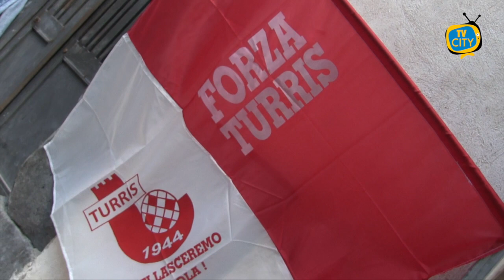Turris ancora KO, l’Audace Cerignola si impone 2-1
Inizia male l’avventura di David Di Michele sulla panchina della Turris.

I corallini escono sconfitti dalla trasferta contro l’Audace Cerignola per 2-1.

Partenza shock della Turris che capitola dopo appena 32 secondi: Malcore si infila nella retroguardia ospite e trafigge Perina per l’immediato 1-0 facendo esplodere lo stadio Monterisi.

I corallini (per l’occasione in una particolare tenuta completamente verde) sfiorano subito il pari con Leonetti ma il portiere Saracco si fa trovare pronto.

Il pareggio comunque arriva poco dopo la mezz’ora con Maniero che trasforma un rigore concesso per fallo di mano, e si arriva all’intervallo sul risultato di 1-1.

In avvio di ripresa è ancora la squadra di casa a trovare la via della rete con Tascone da pochi passi.

La Turris soffre per buona parte di gara ma va vicina alla seconda rete col neo entrato Acquadro che centra in pieno la traversa.

Finisce così 2-1 per l’Audace che infligge un’altra sconfitta alla compagine corallina che ora deve cercare riscatto mercoledì nella trasferta di Coppa Italia contro l’Avellino.